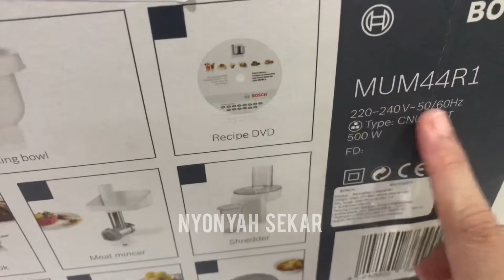Akhirnyaa!!! Gajian Youtube Beli Mixer baru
Haiii gaesss !!

Yeay!!!
Gajian youtube kali ini aku beli mixer baru , pilihanku  stand Mixer Bosch warna merah.

Tipe yang aku beli MUM44R1
Bisa kalian dapatkan juga di:

Jadi semangat lagi bikin cake & roti nih.